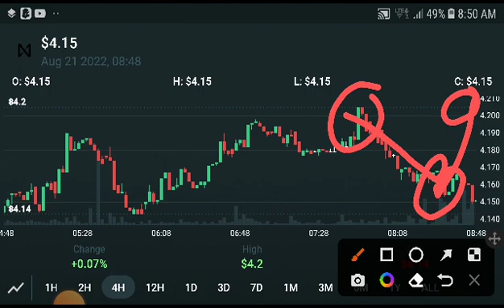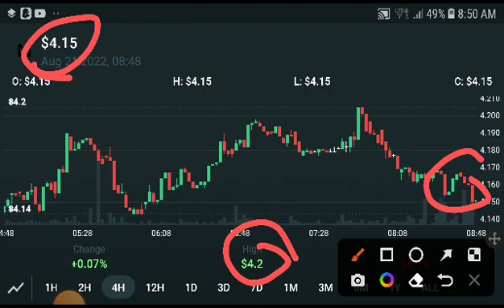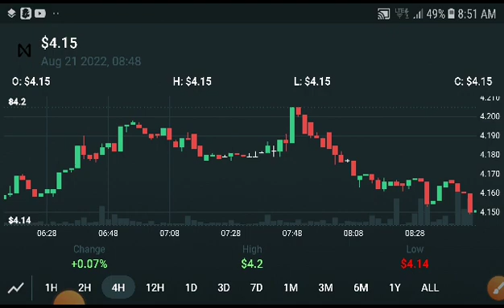NEAR Next Breakout! Near Protocol Price Prediction! NEAR News Today